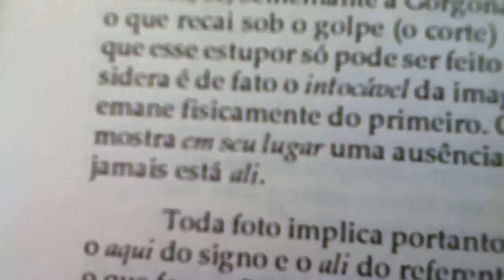cotidianas 6 - como viver um pouco para sempre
pequena pílula sobre o que nos fixa na morte.